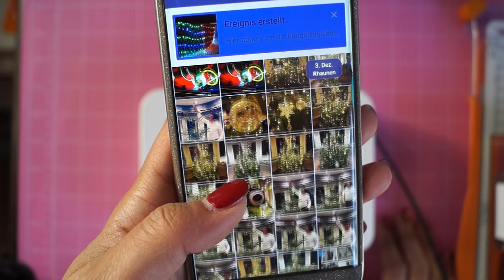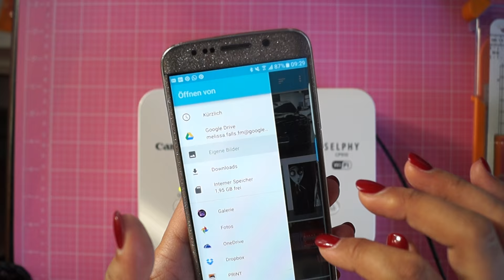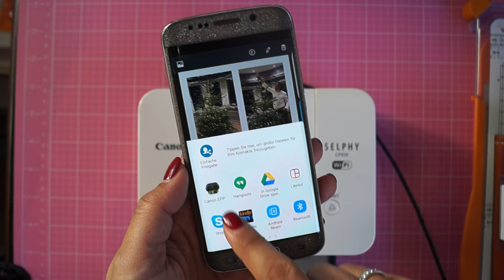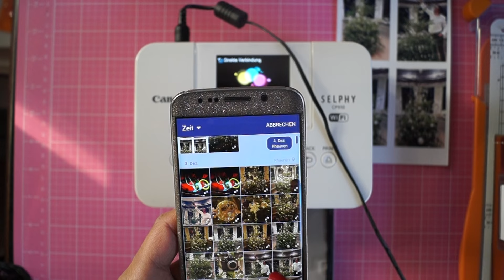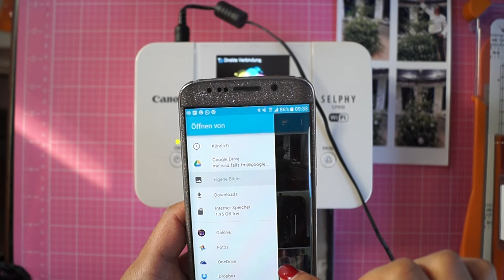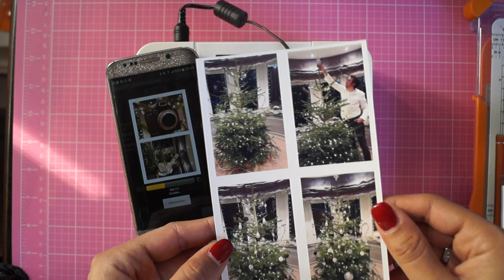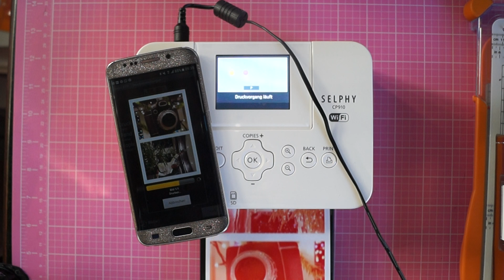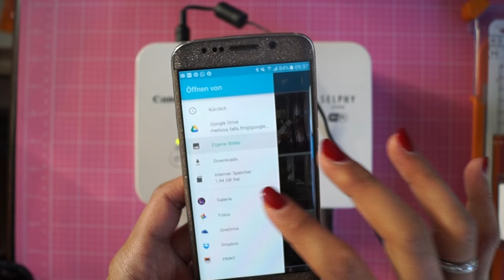Wie ich meine Bilder drucke // How I print my pictures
Mein Drucker

Die App die ich nutze heißt: Photo Studio PRO

Das Papier im 100er Pack